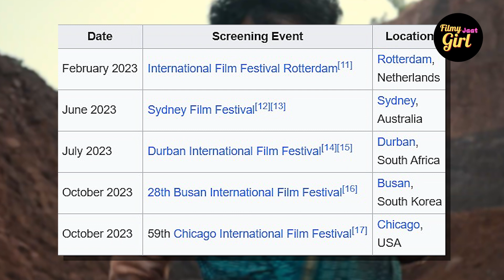‘Animal’ nahi ‘Joram’ dekho | Joram Movie Review | Manoj Bajpai | devashish makhija movies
𝗝𝗼𝗿𝗮𝗺 is a 2023 𝗜𝗻𝗱𝗶𝗮𝗻 𝗛𝗶𝗻𝗱𝗶-𝗹𝗮𝗻𝗴𝘂𝗮𝗴𝗲 𝘁𝗵𝗿𝗶𝗹𝗹𝗲𝗿 𝗳𝗶𝗹𝗺 written and directed by 𝗗𝗲𝘃𝗮𝘀𝗵𝗶𝘀𝗵 𝗠𝗮𝗸𝗵𝗶𝗷𝗮 and produced by 𝗭𝗲𝗲 𝗦𝘁𝘂𝗱𝗶𝗼𝘀 𝘄𝗶𝘁𝗵 𝗠𝗮𝗸𝗵𝗶𝗷𝗮𝗳𝗶𝗹𝗺. It stars 𝗠𝗮𝗻𝗼𝗷 𝗕𝗮𝗷𝗽𝗮𝘆𝗲𝗲, 𝗧𝗮𝗻𝗻𝗶𝘀𝗵𝘁𝗵𝗮 𝗖𝗵𝗮𝘁𝘁𝗲𝗿𝗷𝗲𝗲, 𝗮𝗻𝗱 𝗦𝗺𝗶𝘁𝗮 𝗧𝗮𝗺𝗯𝗲.

𝗖𝗵𝗮𝗽𝘁𝗲𝗿𝘀:

0:00 Intro
1:28 Actual Story
2:33 Background Music
2:41 The Director
4:46 Nominated to Film Festivals

Raam Raam yaaro! Aap sabka swagat hai 𝗙𝗶𝗹𝗺𝘆 𝗝𝗮𝗮𝘁 𝗚𝗶𝗿𝗹 ke saath, jahan Bollywood ki duniya ko dekhein ek jaat chhori ki nazariye se. New Movie reviews, Bollywood backstage tamasha, iconic movie moments, aur hamari jaat girl ki filmy ishtyle - yahaan aapko milega sab kuch. Bollywood Movie reviews se lekar star gossip tak, yeh hai aapka filmy manoranjan ka one-stop destination. Toh kya aap ready hain, apni '𝗙𝗶𝗹𝗺𝘆 𝗝𝗮𝗮𝘁 𝗚𝗶𝗿𝗹' ke sath, iss filmy aur desi duniya mein aane ke liye? 🌟

Yahan entertainment, masala, aur swag, sab kuch milega. Dhanyawad! 🙌🏼🎉